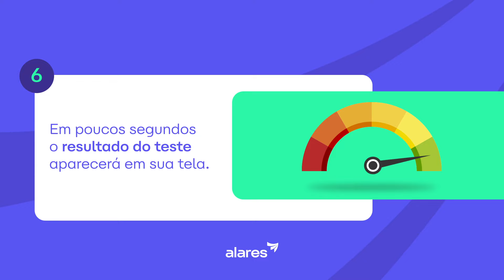Como fazer o teste de velocidade da internet - Alares Internet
Neste vídeo, você aprenderá como fazer o teste de velocidade da internet com um passo a passo simples.

O teste de velocidade de internet mede a rapidez com que dados são transferidos entre seu dispositivo e a internet.

Com ele, você consegue avaliar se a sua internet está com a velocidade compatível à contratada no seu plano,  a velocidade de download, upload e a latência, ajudando a identificar a qualidade da conexão e possíveis problemas de desempenho.

Se, depois de assistir o vídeo, ainda houver alguma dúvida, entre em contato conosco!